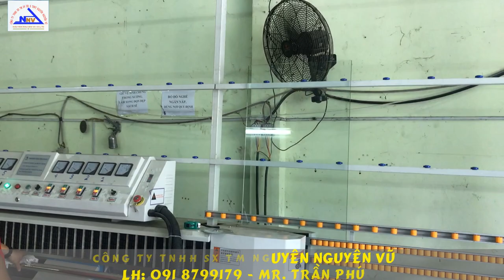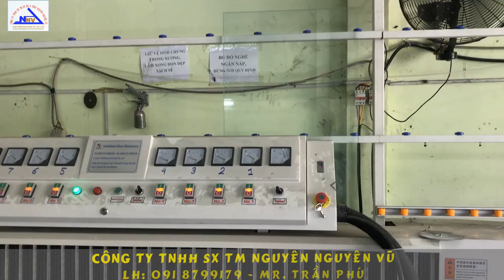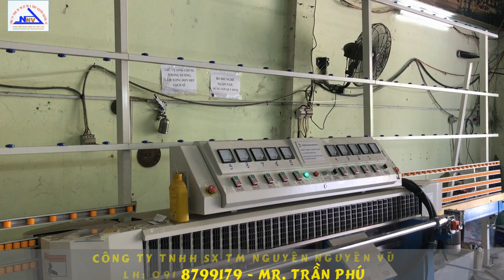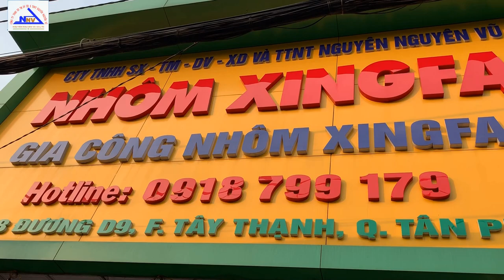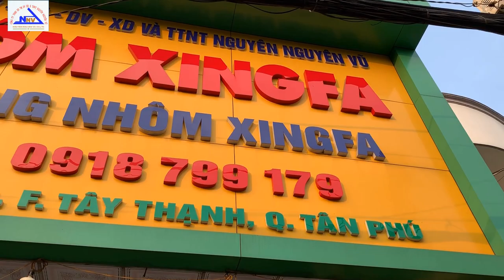Kho Tư liệu Xây dựng - Quá trình chạy thử máy mài cạnh kính tại xưởng kính Nguyên Nguyên Vũ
- Quá trình chạy thử máy mài cạnh kính tại xưởng kính Nguyên Nguyên Vũ
- Máy mài vát cạnh kính
- Quá trình làm việc của máy mài cạnh kính
- Hướng dẫn sử dụng máy mài cạnh kính

* Nhà thầu Nhôm kính chuyên nghiệp: Công ty TNHH SX TM Nguyên Nguyên Vũ
+ NVWindow
+ NV Window
+ Hotline: 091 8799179 - Mr. Trần Phú

- VIDEODUTHUONG2019
- VIDEO192101
- TPHUVIDEO19001